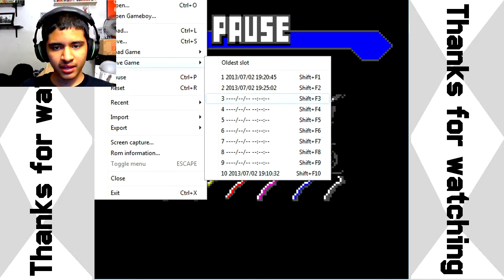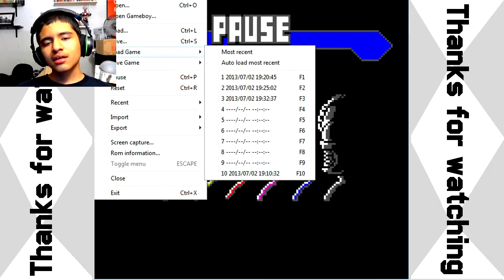HOW DO I USE POWAH!?-MMPR The Movie GBC Ep.2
Welcome to the let's play! I'm sorry if the volume is too low this episode. Usually my voice is coming from my mic. but if it did, you would hear an echo, so you get to hear it from the screen capture. Hope it didn't annoy any of you that much.
Like, sub, and comment if you enjoyed!
Get a text when I upload!

"HOW DO I USE POWAH!?-MMPR The Movie GBC Ep.2" random joeyzdx JoeyZDX JoeyZDX2 Youtube Power Rangers New First Life Day Cool amazing Funny Nice Best Great Happy Insane Joke Hilarious Bad Laughs Silly Noob Prank Part Comedy Humor Jokes good